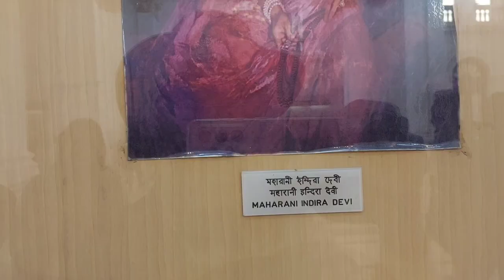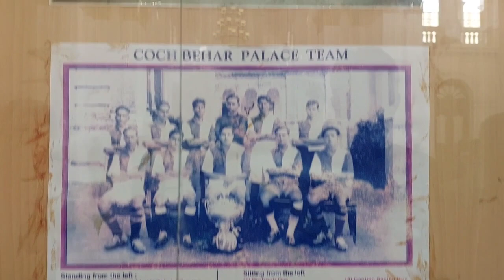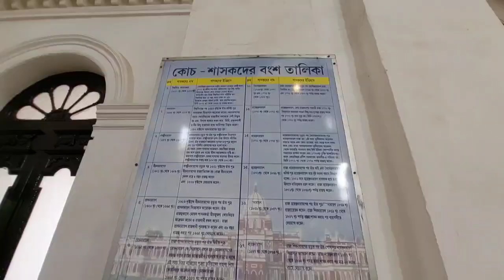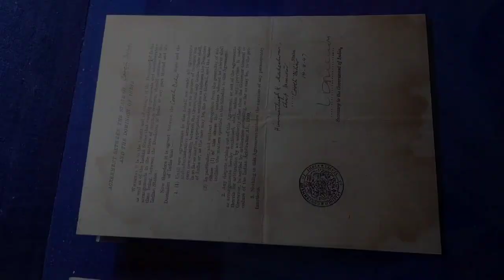Cooch Behar Palace | Cooch Behar Raj Bari | Cooch Behar History.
Cooch Behar Palace, also known as the Cooch Behar Rajbari, is a palace located in the town of Cooch Behar in the Indian state of West Bengal. It was built in 1887 by the Maharaja of Cooch Behar, Nripendra Narayan. It is a fine example of the European Renaissance architecture that was popular in India during the 19th century. The palace features intricate carvings, ornate paintings and murals, and elegant gardens. It is now a protected monument under the Archaeological Survey of India and open to the public as a tourist attraction.